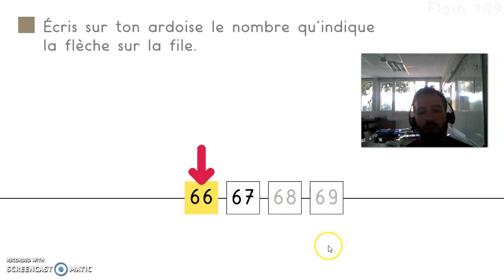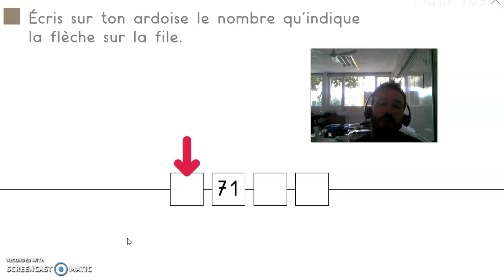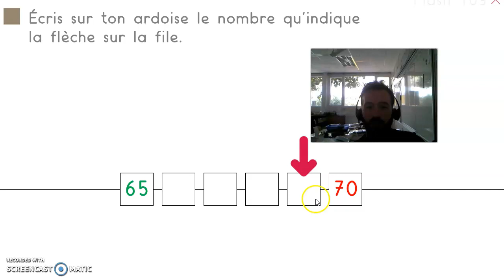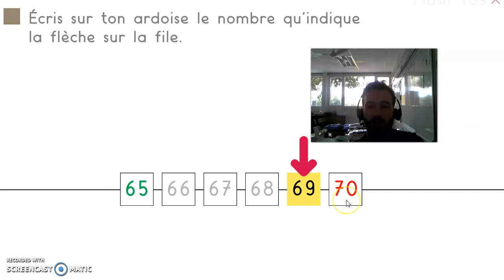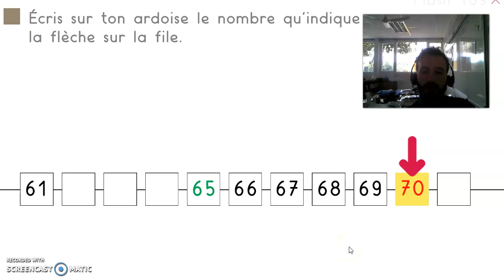Flash 109 la file numérique